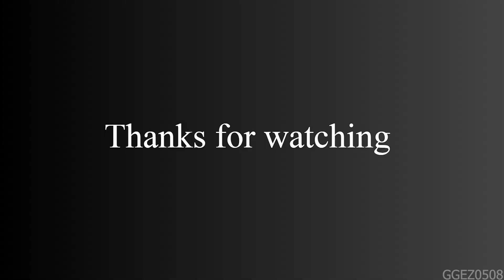Homescapes - Event - Golden Ticket - Sea Season